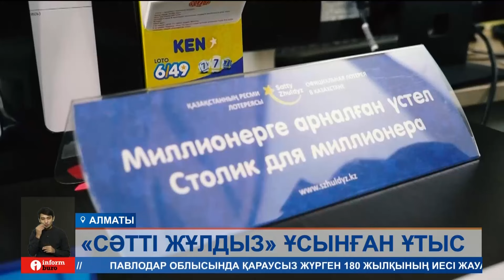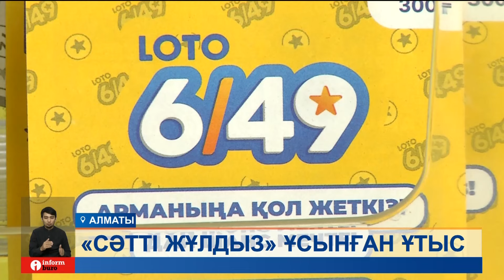«Сәтті жұлдыз» ұлттық лотереясына қатысқан тағы бір қазақстандық миллионер атанды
«Сәтті жұлдыз» ұлттық лотереясына қатысқан тағы бір қазақстандық миллионер атанып отыр. Бұл жолы қызылордалық көпбалалы ананың бағы жанып, джекпот ұтты. Жеңімпаздың жүлдесі 156 миллион теңгені құраған. Бұл ұлттық лотерея таихындағы ең қомақты ұтыс болып отыр.
Бұл жыл Қызылорда тұрғыны Жанар үшін қуанышты жаңалықпен басталып отыр. Өйткені, көпбалалы ана әп-сәтте-ақ миллионер атанды. Жеңімпаздың айтуынша, жыл басында сауда нүктелерінің бірінен 6/49 лотосын сатып алған. Ал, 12 қаңтар күні «Сәтті Жұлдыздың» джекпоты бұйырып, 156 миллион теңге ұтты. Бұл ұлттық лотерея тарихындағы ең қомақты жүлде.
ЖАНАР, Джекпот жеңімпазы:
– Былайша ойнап жүрген кезде ұтыс деп келетін. Бұл жолы да как обычно шығар деп ашып шошып кете жаздадық баста. Шамалы бірінші кезде. Сенер сенбесімізді білмей. Содан кейін шамалы сендік қой енді.
«Сәтті Жұлдыз» ұсынған ұтыс мұнымен бітпейді. Себебі, күні кеше ғана тағы екі қазақстандық қомақты жүлдеге ие болған. Олардың бірі құны 15 миллион теңгелік пәтер, келесісі қомақты қаржылай сыйлық ұтқан.
ШЫНБОЛАТ ПАЗЫЛ, «СӘТТІ ЖҰЛДЫЗ» АҚ Pr-менеджері:
– Кеше ғана бізде 5/36 деген лотерея бар. Онда да джекпот ойнатылды. Өзі джекпот ең жиі түсетін сол 5/36 лотереясы. Ол жердегі джекпот 61 миллин теңгені құрады. Енді әзірге ол жеңімпазбен біз хабарласа алмай отырмыз. Алдағы уақытта міндетті түрде хабарын береміз.
Мұндай қомақты жүлдеге кез келген кісі қол жеткізе алады десек қателеспейміз. Өйткені, ол үшін небәрі 6/49, 5/36 лотереяларын сатып алсаңыз болды. Әрі, аздаған сәттілік те артық етпейді.
НҰРБОЛАТ ЖАҢАБЕКҰЛЫ, тілші:
– «Сәтті Жұлдыз» Ұлттық лотереясы ай сайын автокөлік пен пәтер ойнатқалы отыр. Бұл игі үрдіс жыл бойы жалғасын табады. Айта кетейік, лездік және тиражды лотоларды «Сәтті Жұлдыздың» сайтынан не сауда нүктелерінен сатып алуға болады.